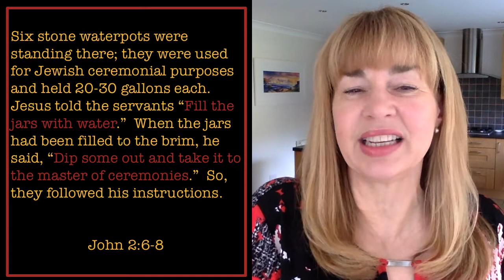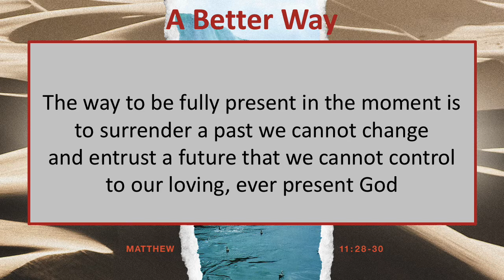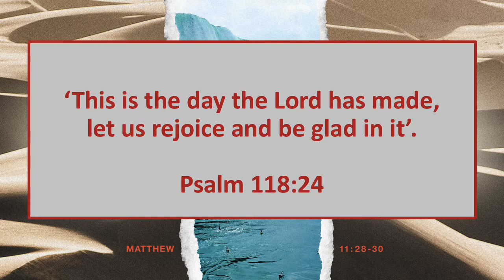23.01.2022 - A Better Way 3 - Judith Moreland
With thanks to Life.Church for their support & encouragement & to John Mark Comer for his book 'The Ruthless Elimination of Hurry' which was the inspiration for this series.